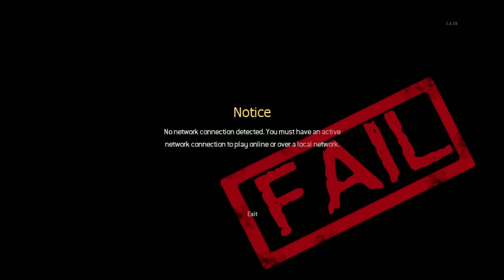COD4 Classic Quarter Final ToXX vs ES Domo/crossfire